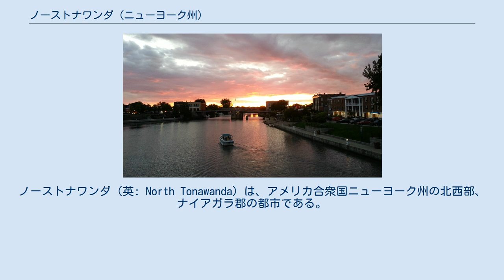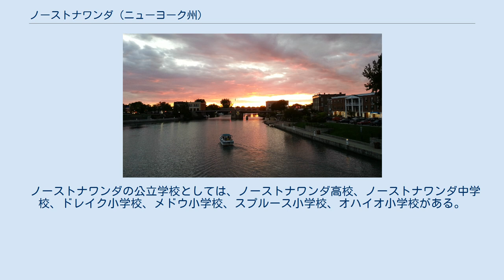ノーストナワンダ (ニューヨーク州)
ナイアガラ郡_(ニューヨーク州)
バッファロー＝ナイアガラフォールズ都市圏
ノーストナワンダ（英: North Tonawanda）は、アメリカ合衆国ニューヨーク州の北西部、ナイアガラ郡の都市である。
2010年国勢調査での人口は31,568 人だった。
バッファロー・ナイアガラフォールズ大都市圏に属している。
市の南側境界になっているトナワンダ・クリークからその名前が採られている。
トナワンダとはセネカ族インディアンの言葉で「速く走る水」を意味している。
 トナワンダ・クリークはナイアガラ川の支流であり、エリー運河が建設されて水流が制御されるようになる前までは大きな急流があった。
ノーストナワンダ市は、過去の主要産業が製材業であり、エリー運河最盛期には五大湖最大の港だったので、「木こりの都市」を自称してもいた。
ガンドリー通り沿いには木材貴族が建てた邸宅が並んでおり、ガンドリー通り208にある「ケント・プレース」はスタンフォード・ホワイトの設計である。
2009年にクラスAAニューヨーク州フットボールでチャンピオンになったランバージャックスが本拠地にしている。
市境の街路標識には「カルーセル（回転木馬）の故郷」と記して訪問者を歓迎している。
 1809年に最初の開拓者が到着した後、ノーストナワンダは1836年5月からナイアガラ郡ホィートフィールドの町の一部となった。
1854年1月から1857年4月まで、ナイアガラ郡に入るホィートフィールド町の部分と、エリー郡トナワンダ町に入る部分というふうに、2つの郡と2つの町に入る部分がある村を作る試みは失敗した。
この経験によりニューヨーク州がノーストナワンダの部分をビレッジから外した。
伝承に拠れば、商人の間の論争が原因だったが、2つの異なる郡と2つの異なる町にある地域社会の組み合わせが扱いにくいものだった。
1865年5月8日に村になった後（ホィートフィールド町の中にあったが、マーティンズビルの一部としてだった）、1897年4月24日にノーストナワンダ市として法人化された。
 ノーストナワンダはエリー運河/トナワンダ・クリークの北岸にあり、エリー郡、トナワンダ市やアムハースト町とは対岸にある。
ノーストナワンダの北と東はホィートフィールド町と接している。
ナイアガラ川が西の境界となり、トナワンダ・クリークが南の境界である。
ナイアガラ郡では人口で第2位の都市である。
 ノーストナワンダは「木材の都市」として知られている。
19世紀の半ばから1970年代まで、木材を利用できたので、その輸送と発送の重要な中心地となっていた。
アメリカでは回転木馬の主要メーカーだったハーシェル・スピルマン社/アラン・ハーシェル社の誕生地であり、現在はハーシェル回転木馬工場博物館がある。
1888年、ハーシェルが祖国を出たベルギー人ユージーン・ド・クライストをノーストナワンダに招請し、ノーストナワンダ・バレル・オーガン工場でバンドオルガンの製造を始めた。
クライストが1906年にノーストナワンダ市長になった後、工場を1909年にルドルフ・ワーリッツァー社が買収し、ワーリッツァーは世界最大級の楽器メーカーとなった。
ノーストナワンダを発祥地とする150社以上の製材会社の1つ、レイ・H・ベネット木材社がプレファブ家屋を製造して、70年間アメリカとカナダで販売した。
リチャードソン・ボート、バッファロー・ボルト、デュレズ・ケミカル、ナショナル・グラインディング・ホィール、テイラー・デバイシーズ、インターナショナル・ペーパー、トナワンダ・アイアン・アンド・スティール、リバーサイド・ケミカル、など数多い成功したメーカーがノーストナワンダを故郷としている。
 ナイアガラ・フロンティアの鉄道博物館がオリバー通りにある1923年建設エリー鉄道駅を使っている。
ウェブスター通りのリビエラ劇場と芸能センターは、イタリア・ルネッサンス様式の建物を改修したものであり、演劇、コンサート、映画などの催しを行い、1926年製作「マイティ・ワーリッツァー」・オルガンを使って毎月オルガン・コンサートを行っている。
この劇場は、サイレント映画に使われたニトレイト・フィルムを映写することができる映写機があることでは、国内でも数少ない映画館の1つである。
ゴーストライト劇場は100年前の教会を使ったコミュニティ劇場である。
元のカーネギー図書館はカーネギー芸術センターとなっている。
E・B・グリーンが設計した建物は、バッファロー・スズ...